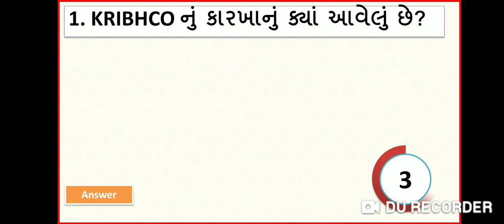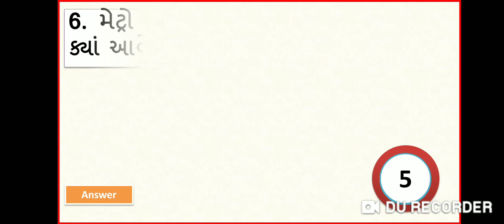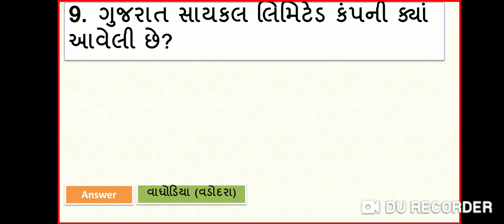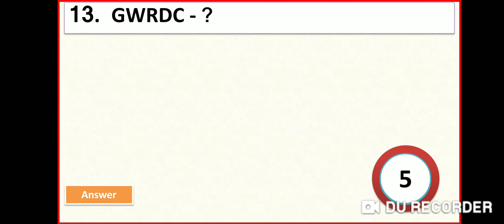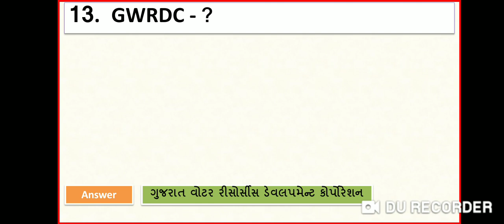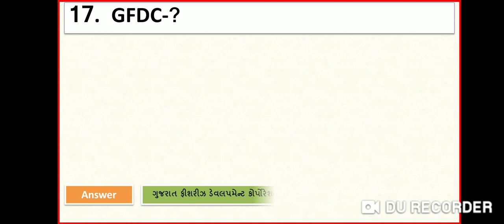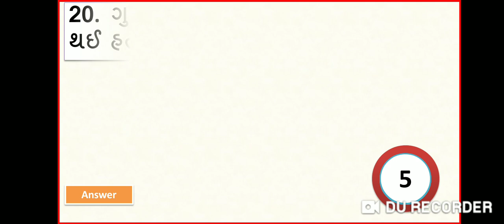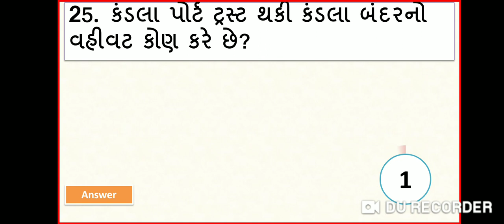Talati and Jr.clerk General Knowledge // General Knowledge IMP Questions // GK Shortcut Key